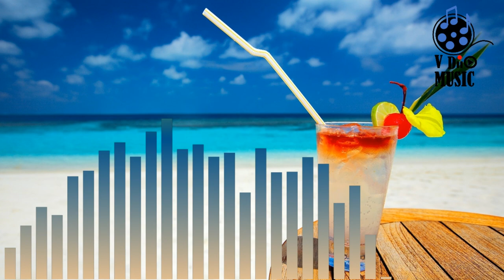Del – Smells Like Summer Original Mix[v dio Music] | no copyright music | No copyright song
V dio Music has a vision that all non-copyrighted music should be easily available for you so you can use it in your YouTube and Twitch video.

Category    Music